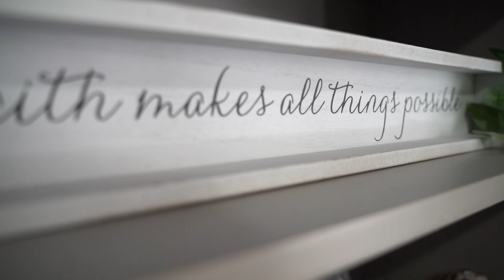Boda Nicolas & Cristina.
FOTOGRAFIA Y VIDEO PROFESIONAL PARA CAPTURAR TUS MOMENTOS INOLVIDABLES.
Pronta entrega y precios competitivos!!!
Llama ya y separa tu fecha con tiempo!!!